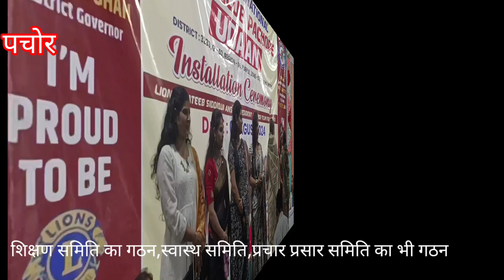पचोर लायंस क्लब उड़ान की सपथ विधि समारोह संपन्न#राजगढ़ जिले के पचोर शहर मेंउड़ान में अपनी एक अलग ही